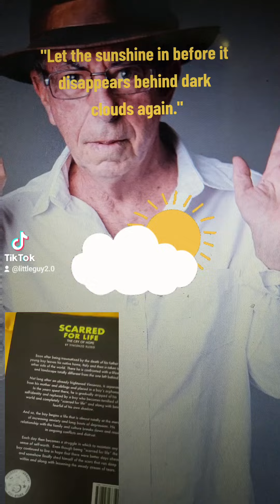Let the sunshine in and learn to live again.